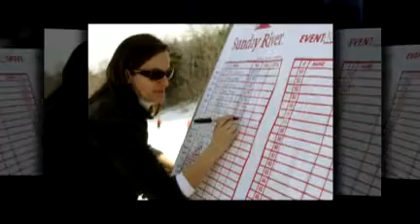NEPSAC 2009 Alpine Racing - Gould Academy • Bethel, Maine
Gould Academy 2009 NEPSAC Alpine Champions